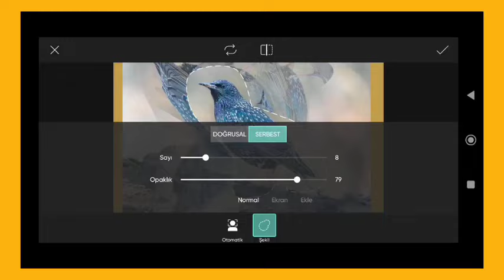Trending HDR video | A Screen Of Pure Pink sdc editing cc | Background | Bp Backdrop A380F K #100